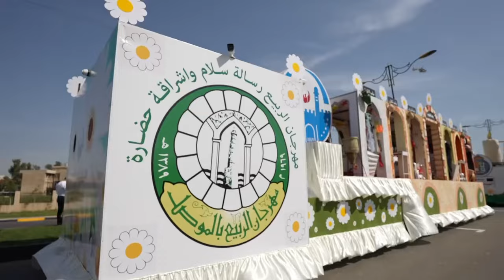إنهُ ربيع الموصل سادتي الكرام مهرجان_الربيع_السنوي ٢٠٢٤